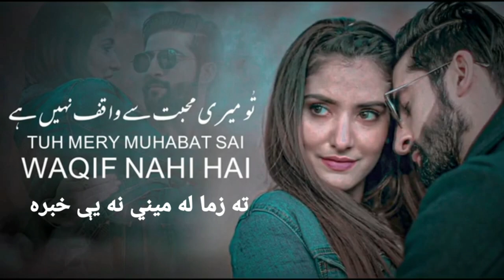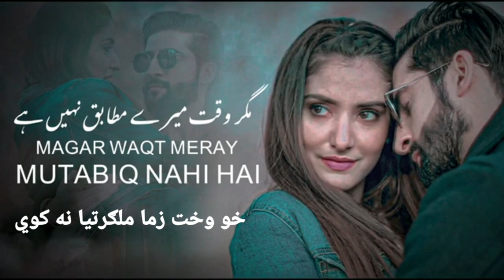phir aowgay| ya nahi ||Hindi song| With pashto subtitle| هندي سندره له پښتو ژباړي سره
Phir aowgay Hindi song with pashto subtitle